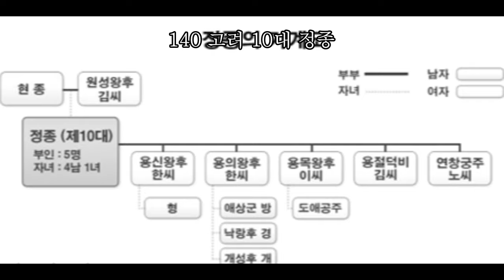140 고려 10대 정종